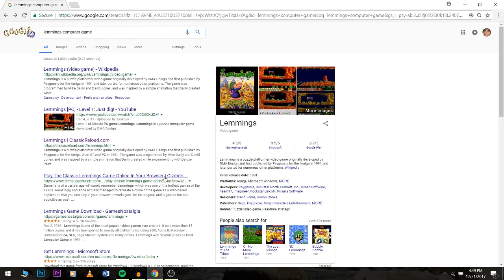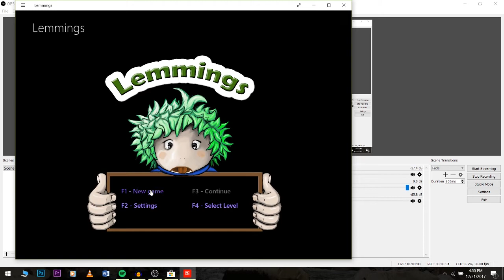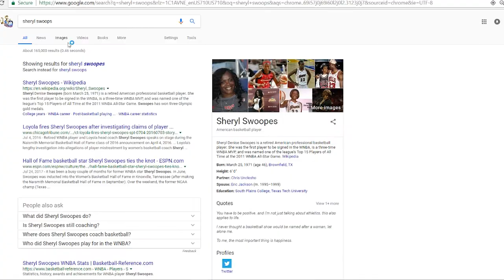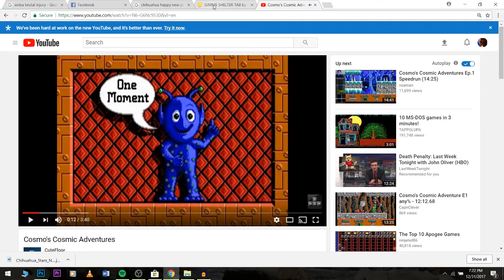Lemmings | The Media Sells It and You Live the Role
Can Sir McLemmings lead his family to safety.